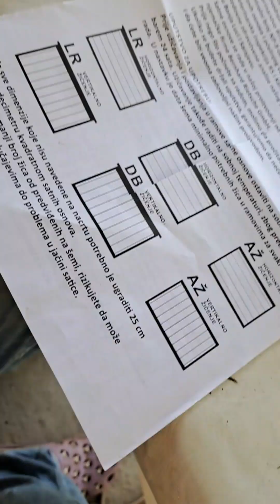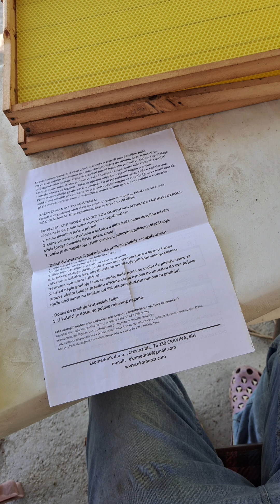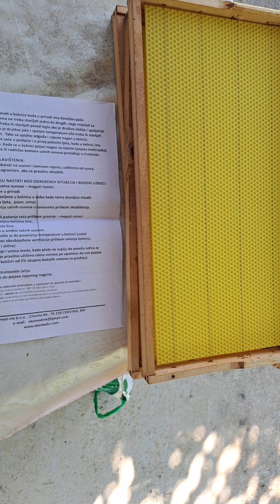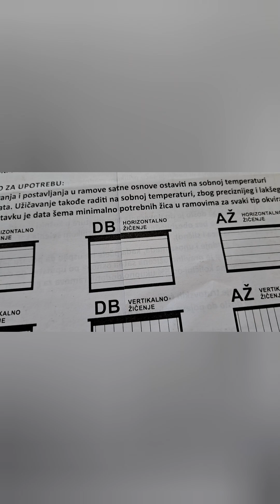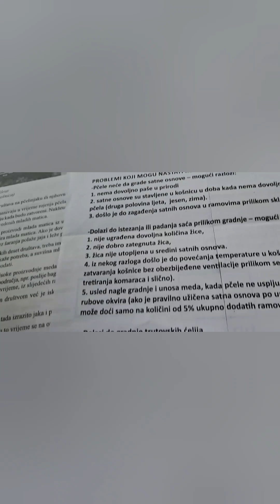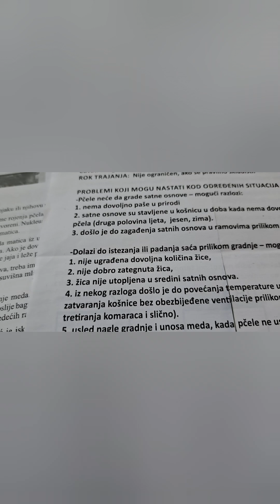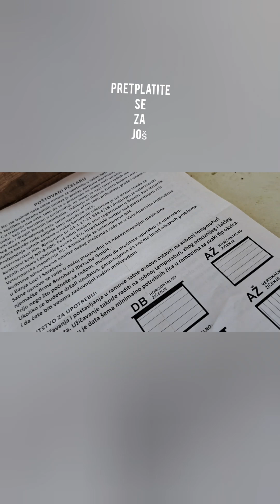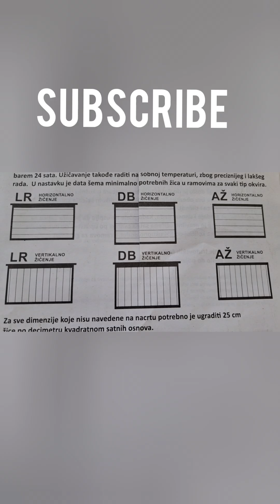Koje satne osnove koristiti satne osnove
Vrste satnih osnova
Pretplatite se za još objava